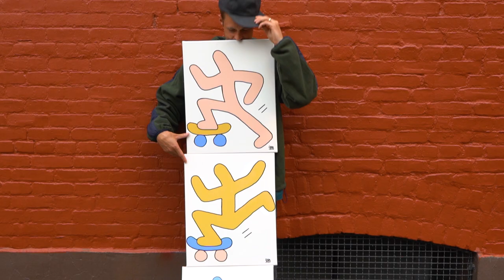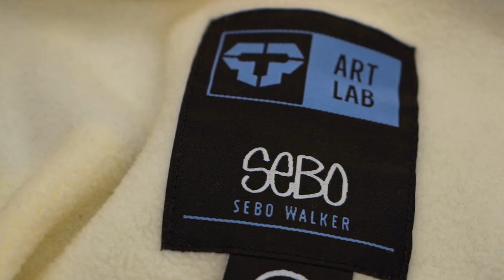Art Lab: Sebo Walker Collection | Tactics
Unleash your creativity with Sebo Walker’s Art Lab Collection. The limited collection features DIY griptape, a poly-fleece hoodie, long and short-sleeve tees, a snapback hat, and a jacquard knit beanie.
Whether it's on a skateboard, canvas, or mural, Sebo Walker has always had a talent for self expression. Inspired at an early age by his mother’s stained glass work, and later discoveries of works by artists such as M.C. Eshcer, Keith Haring, and Mark Gonzales, Sebo has cultivated a style all his own.
To celebrate his love of mixing simplistic line work with color, Sebo created an original collection that we've adapted into a line of apparel and a DIY griptape that comes with paint pens so you can created your own custom colorway.
The set of Sebo's original canvas paintings will be displayed in our shop in Portland Oregon.